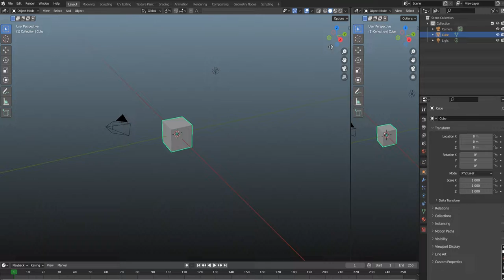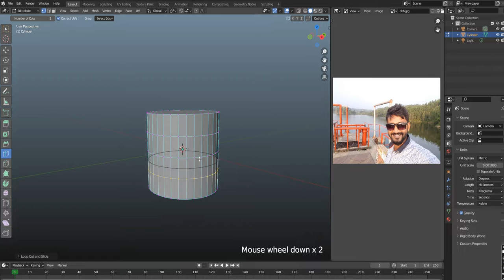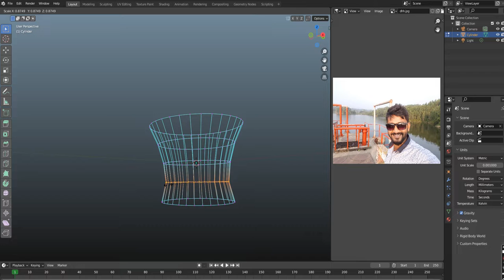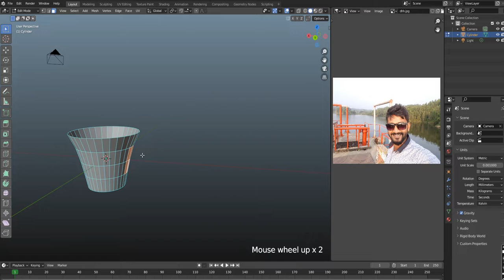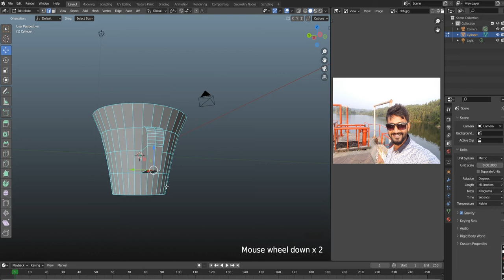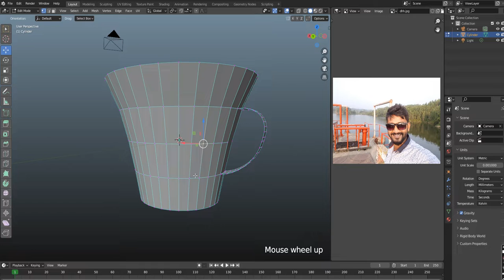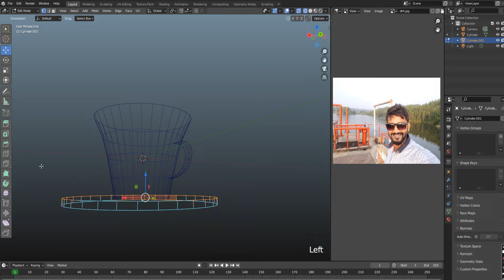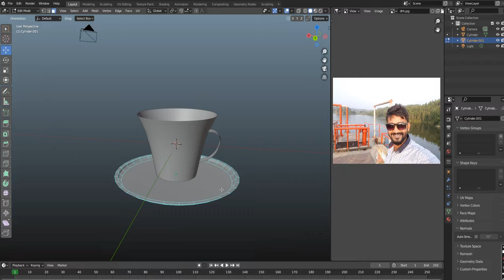Tea Cup tutorial 1